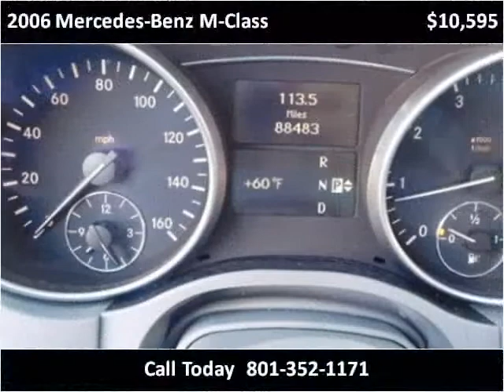2006 Mercedes-Benz M-Class Used Cars Midvale UT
This 2006 Mercedes-Benz M-Class is available from Nautic Auto Plaza .